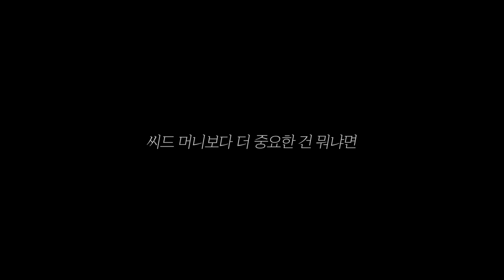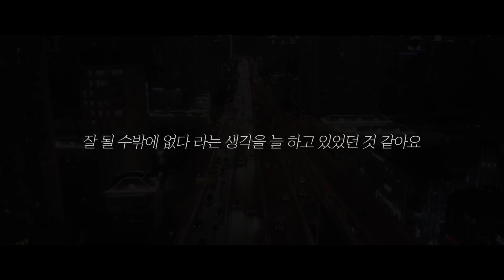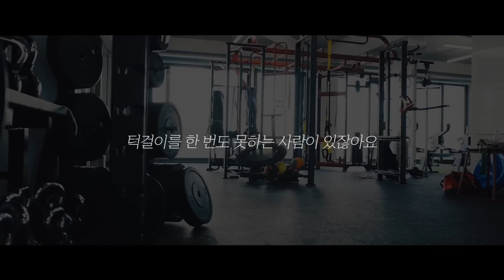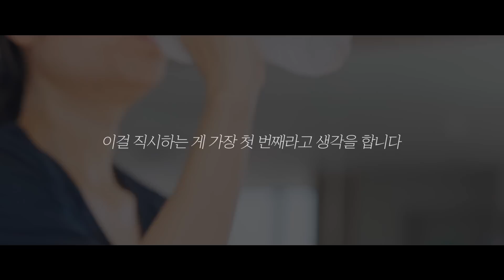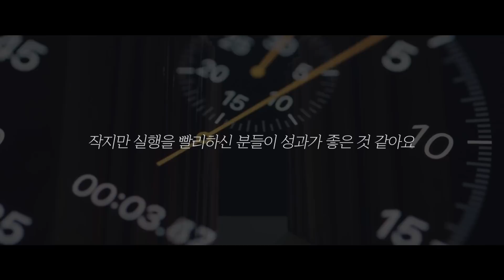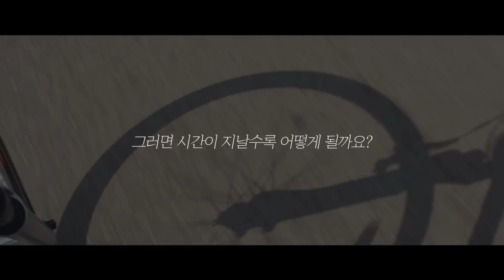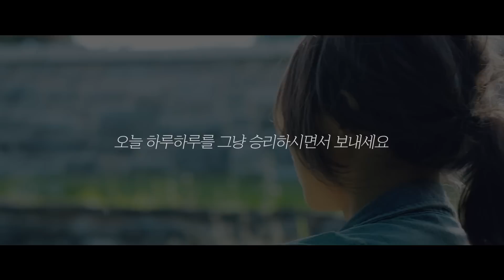기분을 관리하면 인생이 관리된다 [동기부여 영상]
기분관리가 인생관리